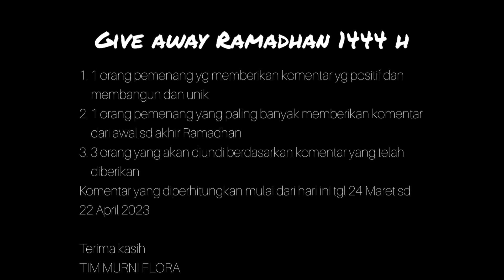Flash Sale Ramadhan hari ke - 23, anthurium koleksian, stock terbatas 😘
MURNI FLORA melayani kebutuhan sobat semua yang ingin bekerja sama dengan sistem bisnis terkait penjualan berbagai tanaman hias baik secara online atau offline.

Alamat :
 Kp. Panyaweuyan RT.002/001, Desa Ciherang, Kecamatan Pacet, Cianjur, Jawa Barat

Ketentuan Order Tanaman :
1. Apabila sudah melakukan order, segera lakukan pembayaran, maksimal 1 hari setelah order
2. Ongkir ditanggung pembeli
3. diperbolehkan pembeli menitipkan tanaman ke kami setelah pembayaran maksimal 1 minggu
4. Pengiriman untuk wilayah Cianjur bisa menggunakan Gocar atau Gosend atau Ekspedisi
5. Pengiriman di luar Cianjur, kita menggunakan Jasa Ekspedisi
6. Apabila setelah tanaman di terima, dan tanaman tidak dalam kondisi baik, maka pembeli dapat memberitahukan ke kami, maksimal 1 hari setelah tanaman di terima

Jam Operasional Toko : 10.00 sd 17.00 Wib
Buka setiap hari kecuali hari JUMAT 🙏🙏